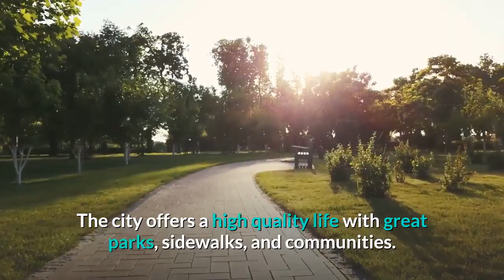Moving to Brooklyn New York. Teaser reasons Why by All Around Moving Services Company, Inc.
All Around Moving is ready to help you relocate to Brooklyn, NewYork. We are the #1 residential moving company in Manhattan New York and Miami, FL. Servicing your moving needs, whether you’re moving from Florida (Miami, Orlando, Tampa, or Jacksonville), from the New York five Boroughs (Manhattan, Brooklyn, Queens, Staten Island, and The Bronx), or New Jersey, Connecticut, Texas (Dallas, Houston), or even California (Los Angeles and San Francisco). We are efficient because of our methods for local and long distance moves. Moving toBrooklyn NY has never been easier!

Why us?
To illustrate, people choose All Around Moving for our professional residential longdistance moving services due to

~Cost-effective move pricing for the tight budget.
~Large assortment of specialized residential moving and storage services.
~Comprehensive moving assessment to ensure successful on-time process without loss of belongings.
~Experienced personnel who understand all areas of residential moving regardless of size and scope.

(index page - bottom right corner)

We are proud members of the Better Business Bureau (“A+” rated), the Greater New York Chamber of Commerce, and the Miami- Dade county Chamber of Commerce.